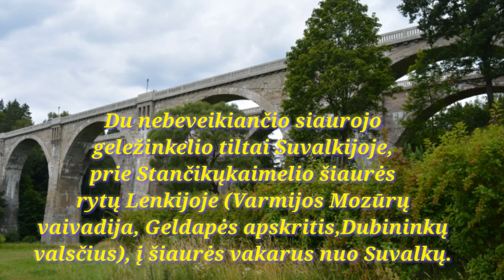Stančikų Tiltai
Tiltai pastatyti Romintos girios pakraštyje, perBlindės upelį tiesiant siaurojo geležinkelio linijos Rytų Prūsija-Karaliaučius atkarpą Geldapė-Žydkiemis. Šiaurinis tiltas pastatytas1912–1914 m., darbai nutrūko prasidėjusPirmajam pasauliniam karui. Pietinis tiltas pastatytas 1923–1924 m.

Abu tiltai penkių arkų, abiejų ilgis 180 m, aukštis 31,5 m. Tai aukščiausi tiltai Lenkijoje. Pastatyti pagal Senovės Romos akveduko priePont du Gard pavyzdį.